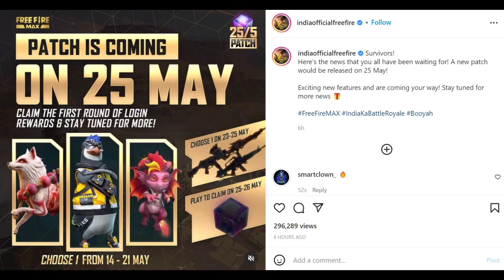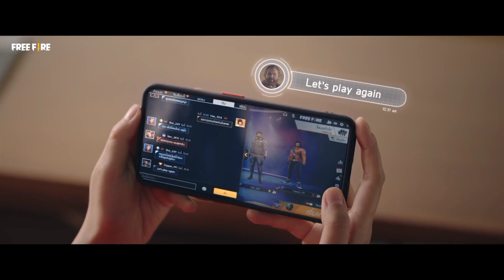Free Magic Cube & Gunskins | ff new event today, new ff event, free fire new update, ff event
FREE GOLL WALL EMOTE| free fire new event| ff new event today| new ff event| Garena free fire event|

GET FREE REWARD FFWS| free fire new event| ff new event| free fire new event today| Garena free fire

FFWS EVENT FULL DETAILS
FREE FIRE WORLD SERIES EVENT
FFWS EVENT FREE REWARDS

RAMADAN EID MYSTERY SHOP
RAMADAN EVENT FREE FIRE
EID MYSTERY SHOP
RAMADAN EID EVENT FREE FIRE
RAMADAN EVENT FREE REWARD
RAMADAN EVENT 2022
FREE FIRE RAMADAN EID EVENT

1) tonight update of free fire
2) tonight update of free fire ps gamer
3) tonight update of free fire today
4) tonight update of free fire magic cube
5) tonight update of free fire gaming with ricky
6) tonight update of free fire store gaming
7) tonight update of free fire bangla
8) tonight update of free fire india server
9) tonight update of free fire mystery shop
10) tonight update of free fire png
11) tonight update of free fire nkt armny
12) tonight update of free fire pc gaming
13) tonight update of free fire tamil
14) tonight update of free fire tomorrow
15) aaj raat 12 baje ka updates freefire
16) today night updates freefire
29) new topup event free fire
18) free fire 29 April new event
19) free fire April events
20) aaj raat 12 baje kya aayega
21) free fire 30 April tonight updates
29) 1 April tonight updates freefire
29) freefire 29 April updates

1) free fire new event
2) free fire new event today
3) free fire new event tamil
4) free fire new event elite pass
5) free fire new event telugu
6) free fire new event malayalam
7) free fire new event india server
8) free fire upcoming new events
9) free fire upcoming new event
10) free fire upcoming events
11) free fire upcoming event
12) today event in free fire
13) today event in free fire tamil
14) today event in free fire in telugu
15) today event in ff
16) today event in free fire malayalam
29) today event in free fire top up
18) today event in ff tamil
19) today event in free fire emote
20) today event in free fire problem

1. Garena Free Fire Indonesia
2. Garena Free Fire Brazil
3. Garena Free Fire Brasil
4. Garena Free Fire India
5. Garena Free Fire Pakistan
6. Garena Free Fire Singapore
7. Garena free fire Bangladesh

😇  Related Tags 😇

1. free fire new event
2. free fire new event today
3. new event free fire
4. ff new event
5. ff new event today
6. free fire new update
7. today free fire new event
8. free fire new events
9. free fire today new event
10. new event ff
11. new event free fire today
12. new event in free fire
13. Mystery shop free fire
14. Ramadan eid mystery shop
15. Ramadan event 2022

Hare Krishna 🥰